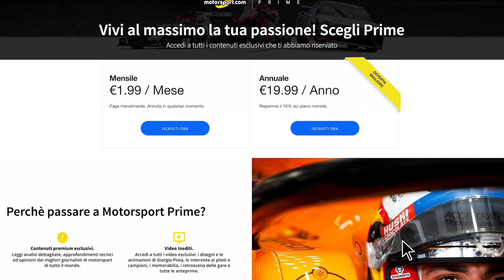Motorsport Prime: il meglio a meno di 2 euro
Cosa si può fare, oggi, con meno di due euro? La risposta è semplice: ci si può abbonare alla sezione Prime di Motorsport.com.
Con meno di due euro al mese si ha diritto a centinaia di contenuti esclusivi, approfondimenti, articoli dedicati, video ed interviste.